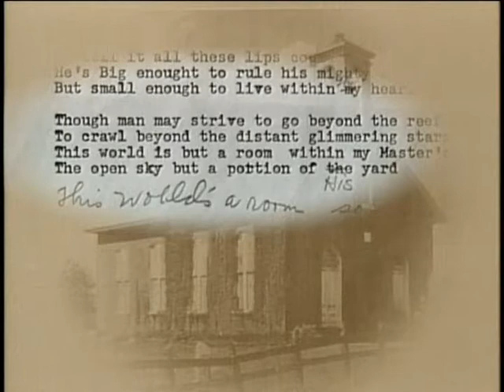"HOW BIG IS GOD" -- featuring: Big John Hall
Big John Hall is featured in the Gospel song "HOW BIG IS GOD".  This video clip is a part of the Gaither video series: "Landmark"